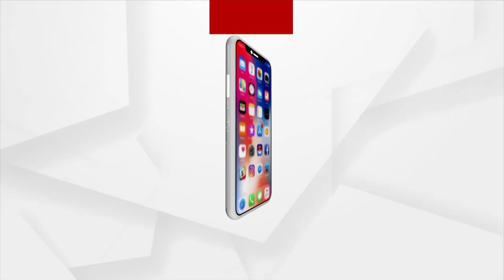'Meri Maati Mera Desh' Programme Held In Boudh's Kantamal